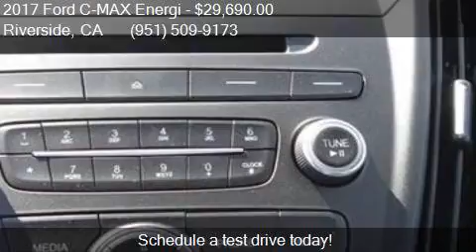2017 Ford C-MAX Energi SE 4dr Wagon for sale in Riverside, C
This 2017 Ford C-MAX Energi SE 4dr Wagon is for sale in Riverside, CA 92504 at FRITTS FORD.

Engine: 2.0L I4
Transmission: CVT
Color: MAGNETIC METALLIC
Mileage: 8
Contact FRITTS FORD 8000 AUTO DR Riverside, CA 92504 to test drive this 2017 Ford C-MAX Energi SE 4dr Wagon today.